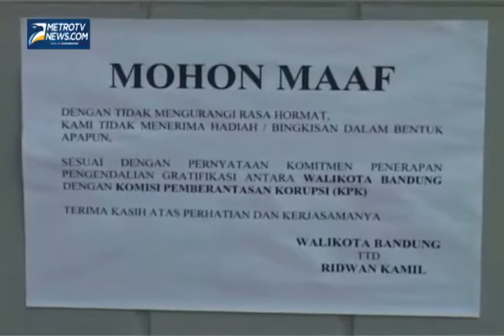Wali Kota Bandung Pasang Poster Tidak Menerima Gratifikasi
Metrotvnews.com, Bandung: Ada pemandangan berbeda di depan pintu rumah dinas Wali Kota di Pendopo Kota Bandung, Jalan Dalem Kaum, Kamis (16/10/2014), di depan pintu terpasang kertas yang isinya berupa tulisan penolakan tidak menerima hadiah dan gratifikasi dalam bentuk apapun. Ridwan juga menegaskan, hal ini dilakukan untuk mengingatkan peraturan dari KPK mengenai gratifikasi.